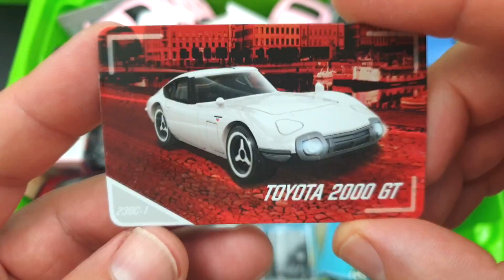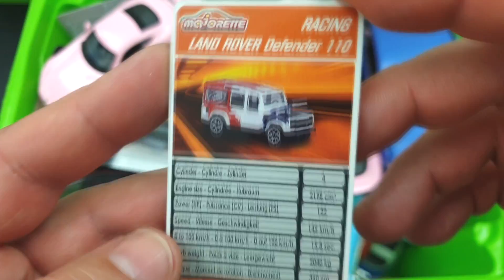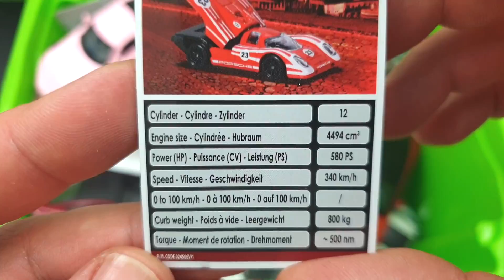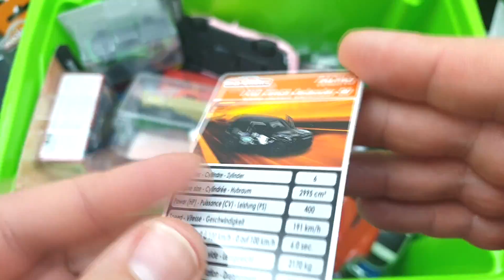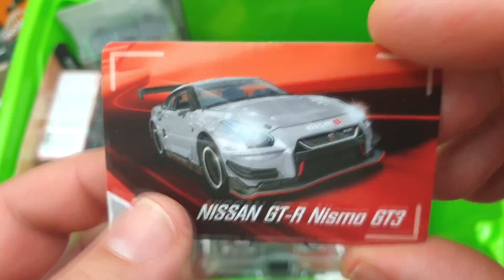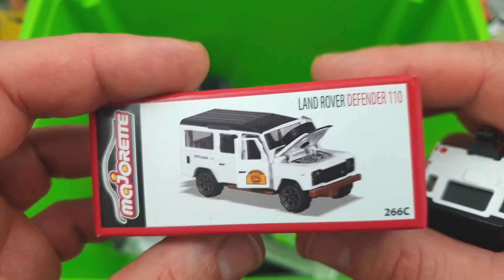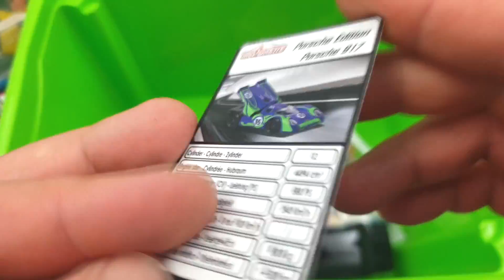Picking Cars From the Box and Showing Them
A video about cars.Unboxing Majorette cars.Showing Diecast cars.